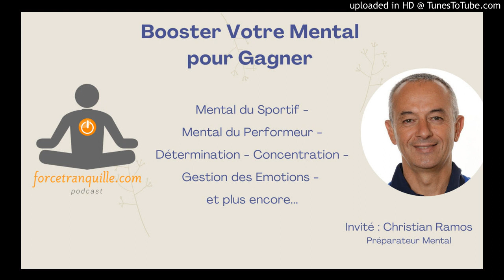Booster Votre Mental pour Gagner avec Christian Ramos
Athlètes, Sportifs, Entrepreneurs, Intrapreneurs et autres performeurs...
Tenez-vous prêts à Booster Votre Mental, Vos Performances et Vos Résultats :

Dans cette émission, Christian Ramos, Psychologue spécialisé en Préparation Mentale (ex XV de France, TFC...) nous révèle les principes de la préparation mentale de haut niveau.

Détermination, Concentration, Gestion des Emotions font partie des clés pour prendre le contrôle et éviter les freins à la performance.

La prépa mentale n'est pas réservée uniquement aux athlètes de haut niveau...

Toute personne en quête de performance et de bien-être devrait s'y intéresser.

Et ça commence ici, avec Christian.

Liens Christian Ramos

:  « Apprendre à gagner ? - Christian Ramos »

HDV 360° : le service de Remise en Forme Dédié aux Hommes de plus de 35 ans (c’est gratuit !), cliquez-ici pour découvrir : forcetranquille.gr8.com/